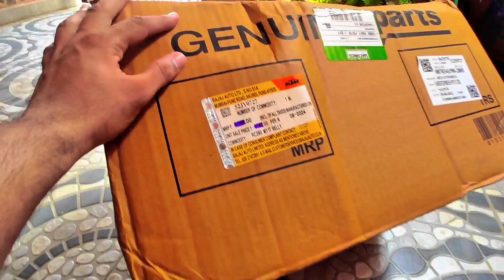Ktm Rc 390 Belly In RC 200